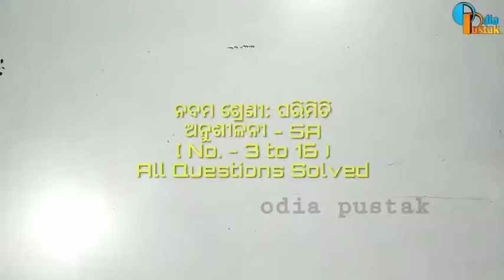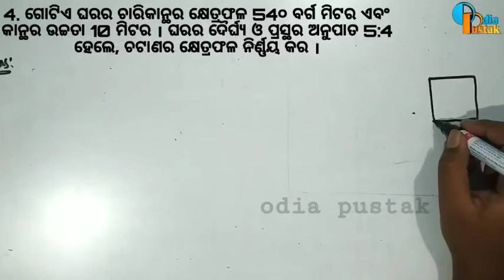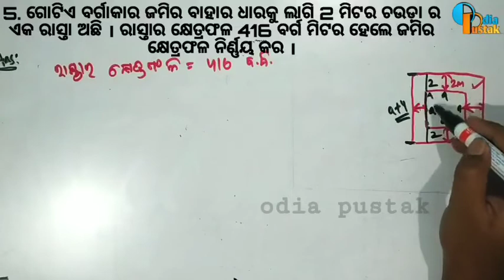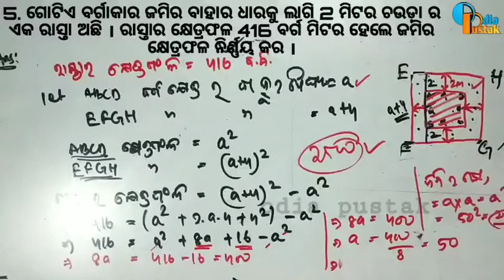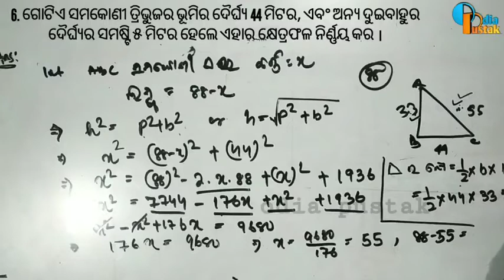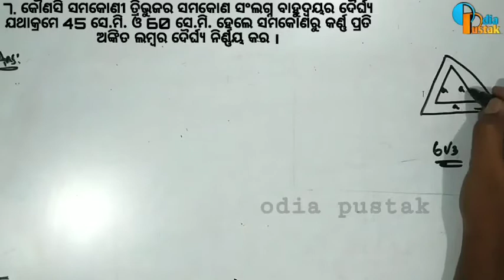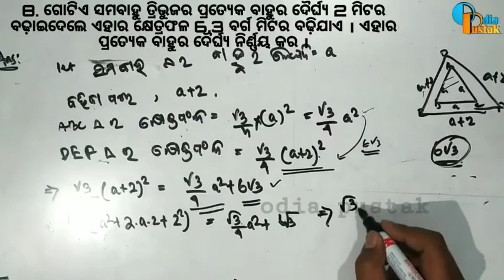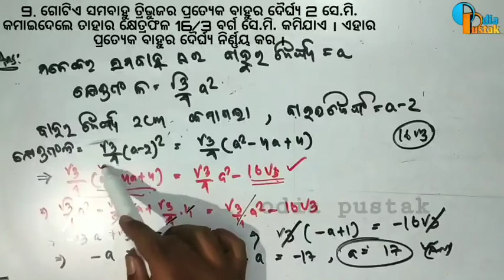CLASS 9 MENSURATION EXERCISE 5A In Odia || ପରିମିତି ନବମ ଶ୍ରେଣୀ || Exercise 5A Qus no. - 3 to 9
9th Class Geometry Odia Medium
Mensuration Exercise in Odia
ନବମ ଶ୍ରେଣୀ ଜ୍ୟାମିତି
ପଞ୍ଚମ ଅଧ୍ୟାୟ : ପରିମିତି
ତ୍ରିଭୁଜ , ବର୍ଗକ୍ଷେତ୍ର, ଆୟତ କ୍ଷେତ୍ର,ରଂବସ୍ ,ଚତୁର୍ଭୁଜ ,  ଘନବସ୍ତୁ ର ଘନଫଳ etc...

ଜୟ ଜଗନ୍ନାଥ ପିଲାମାନେ 🙏❤️
ମୁଁ ଆଶା କରେ ସମସ୍ତେ ଭଲ ରେ ଥିବ ଏବଂ ମୋର ପ୍ରତେକ୍ ଭିଡିଓ କ୍ଲାସ କୁ ସୁନ୍ଦର ଓ ସରଳ ଭାବରେ ବୁଝି ପାରୁଥିବ ।
ଯଦି ବି କାହାର କିଛି Doubt କିମ୍ବା ବୁଝିବାରେ କିଛି ଅସୁବିଧା ରହିଲେ ମୋତେ ମୋ whatsapp ରେ ପଚାରି ପାରିବ

👥 Teligram Channels👥

@Odia Pustak

‎@Odia Pustak